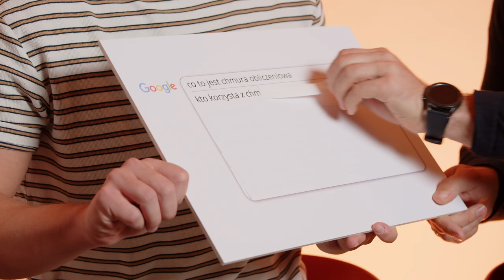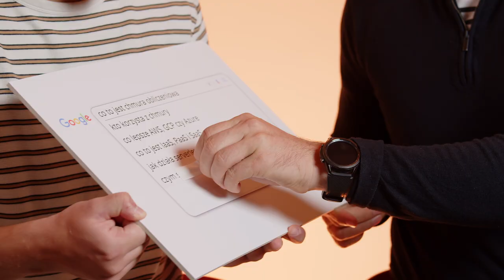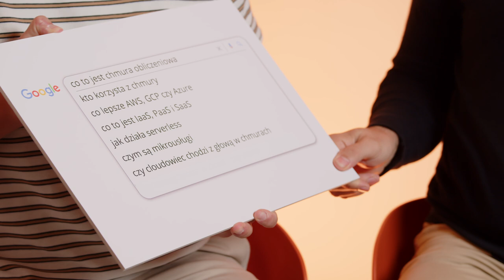Co to jest chmura obliczeniowa? | Google Ask by PwC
Co to jest chmura obliczeniowa? Jak działa serverless? Czy cloudowiec chodzi z głową w chmurach? ☁

Na te i inne najczęściej zadawane pytania o Cloud odpowiadają Robert Miętkiewski i Maciej Jabłoński z zespołu Cloud & Digital w PwC Polska.